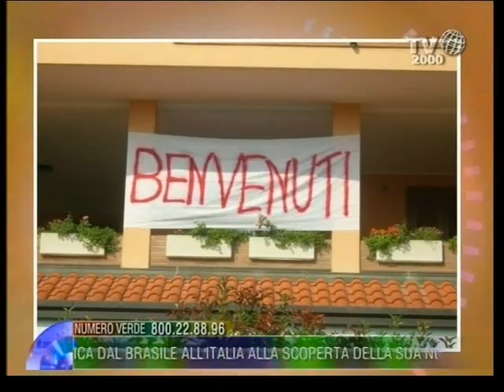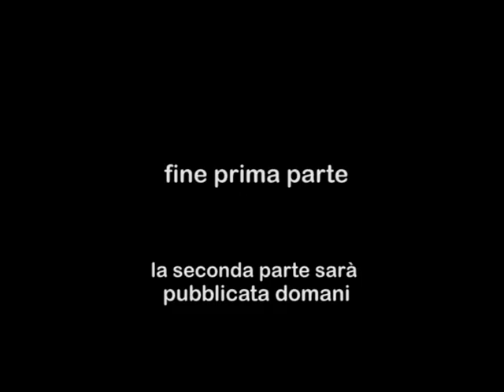La storia di una figlia adottiva: Erika Dosi [1a Parte]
La storia di una figlia adottiva: Erika Dosi
Intervista realizzata da TV2000.